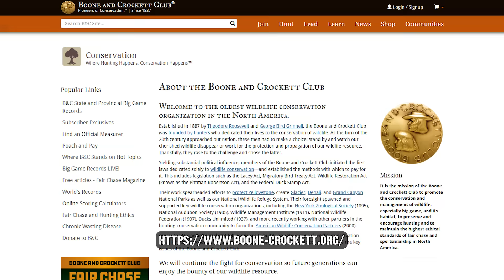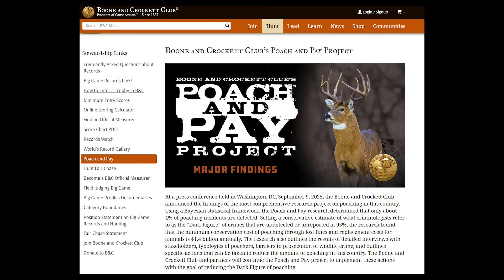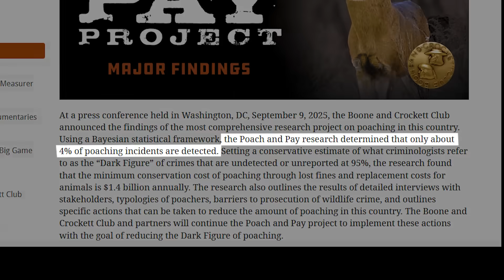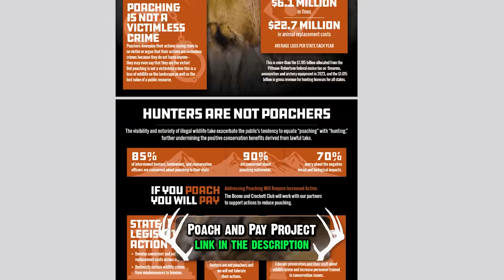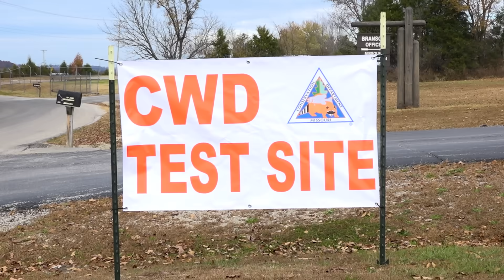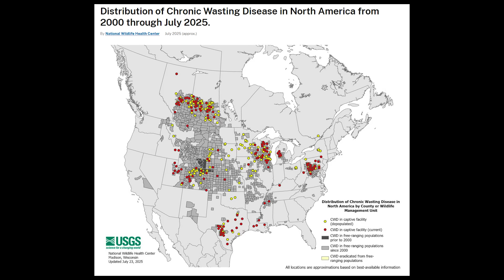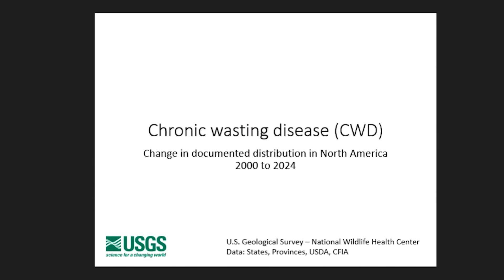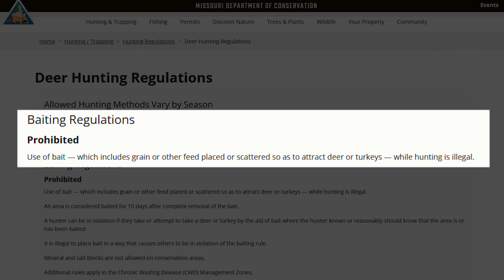The Silent Majority: Ethics, Poaching, and Chronic Wasting Disease in Deer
Today we dive into the critical issues facing North American wildlife and hunting ethics. From the staggering impact of poaching revealed by the Boone and Crockett Association's Poach and Pay Project, to the real science behind Chronic Wasting Disease (CWD), we explore what ethical hunters can do to protect our deer herds.

Join us as we reflect on wisdom from Edmund Burke and Aldo Leopold, and discuss how hunters can step up to preserve our hunting heritage, support conservation, and act responsibly.